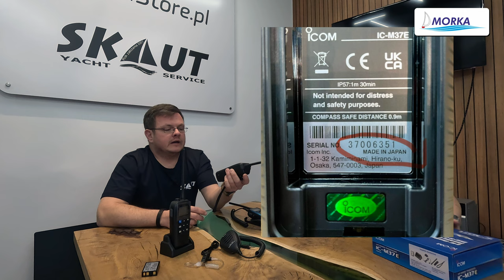Zalety ICOM - Co warto wiedzieć?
Bardzo lubimy radiotelefony firmy ICOM. Dzisiaj gościmy w firmie Skaut Szczecin, która to namówiła nas do użytkowania właśnie tych, a nie innych urządzeń. I jesteśmy zadowoleni. ICOM-y mamy zarówno na łódkach, przenośne, jak i całą gamę urządzeń szkoleniowych. Z resztą na egzaminach UKE też są ICOM-y.
Tutaj jeden z szefów Skauta - Michał Imianowski, prezentuje nam najpopularniejsze przenośne ICOM-y, opowiada o ich zaletach oraz prezentuje dodatkowe akcesoria z jakich możemy korzystać w ICOM-ach.

Gdybyś chciał/chciała kupić radiotelefon ICOM, to zapraszamy na stronę ich sklepu

Znajdziesz tam nie tylko radiotelefony, ale też i inne wyposażenie dla jachtów, łodzi i statków. Ponieważ ten odcinek jest o radiach, podajemy bezpośredni link do działu w sklepie:

Polecamy również nasze publikacje dla radiooperatorów SRC oraz IWC. I też mamy je w formie klasycznej, papierowej książki oraz ebooka w formie PDF.

ℹ Również jesteśmy w stanie zorganizować szkolenie indywidualne SRC / IWC, dla grupy kursantów, w dogodnym miejscu i terminie. Skontaktuj się w tej sprawie z nami:
Szkoła Żeglarstwa MORKA: